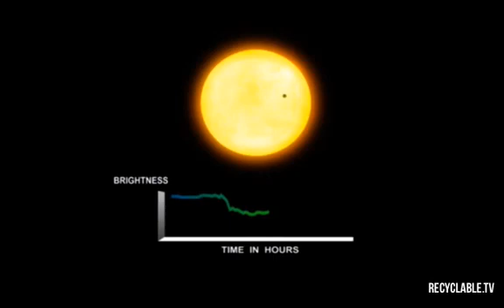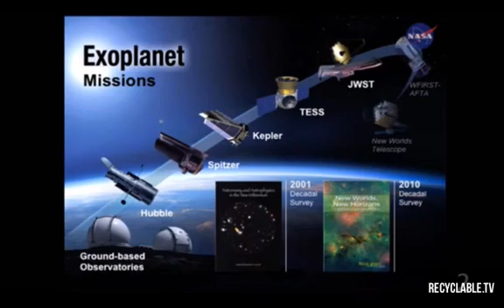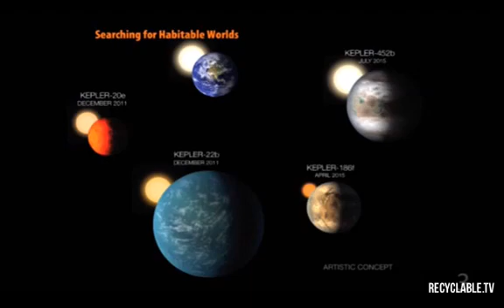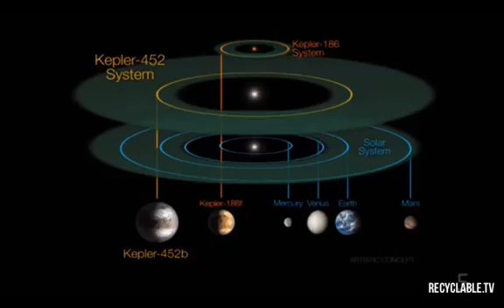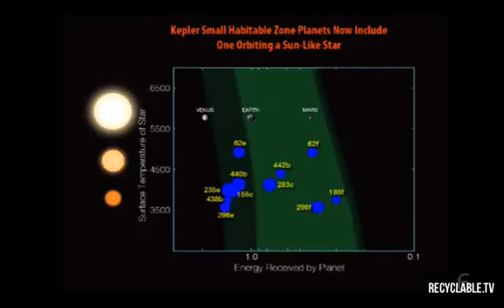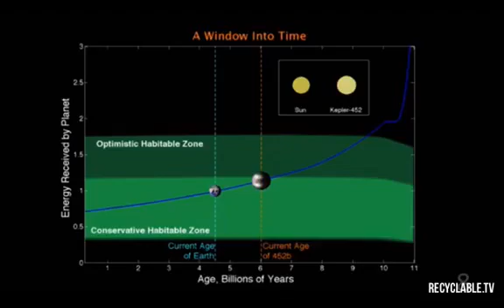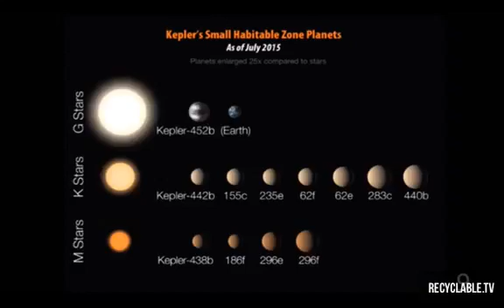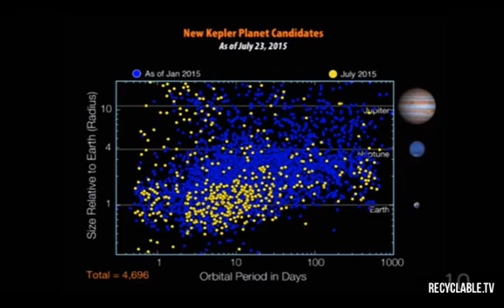New Exoplanet Kepler 452b ‘Earth twin’ (NASA)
NASA spies Earth-sized exoplanet orbiting Sun-like star

Astronomers have spotted the closest thing yet to the first true ‘Earth twin’ — a small planet orbiting the bright star Kepler 452, at a distance where liquid water could exist.

Astronomers using a telescope "Kepler" discovered exoplanet, the surface of which presumably have liquid water. This is the first Earth-like planet that is in the "habitable zone" of a star similar to our sun. On the opening of the mission, experts said at a press conference, and briefly with the study can be found in the material Nature.

The planet is called Kepler-452b, it is the second of the exoplanets discovered the star Keprler-452, located in the constellation Cygnus. The distance to the star is 1,400 light-years, it is somewhat brighter than the sun. According to scientists, the mass of Kepler-452b 60 percent more than the mass of the Earth. This makes it more promising exoplanet analogue of Earth than previously discovered worlds orbiting cooler stars.

Similarly measure the mass novoobnaruzhennoy "Earth" fails, but the simulation suggests that it is about five times heavier than Earth. Year on Kepler-452b lasts 385 days. Age of the star around which ekspoplaneta is 6 billion years old, making it the 1.5 billion years older than the sun. Presumably, the planet has the same age.

Following the evolution of the main sequence stars, Keprler-452 is getting hotter and brighter.

To search for extrasolar planets Telescope "Kepler" uses the transit method. It lies in the long-term observation of the stars and the light of a plurality of search downturns in their splendor. If such setbacks occur periodically, it may indicate that the cause is the darkening passage across the disk of the stars exoplanets. An alternative transit method is the analysis of periodic red shift in the spectrum of the stars. It is caused by the rolling of stars with exoplanets around a common center of mass. The transit method is available only for space telescopes, while the red shift can be analyzed with the Earth. Both methods are easier to find bigger planets like the gas giants. For this reason, their share among the candidates in the first exoplanet was very high, Earth-like planets began to find mostly the last decade.